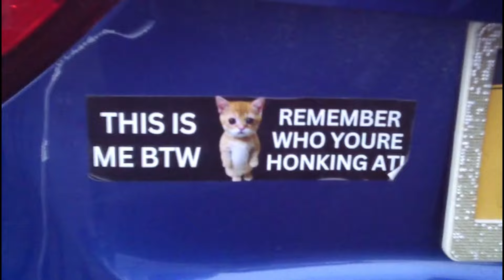4/19/24 at the Flying Squirrel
Back to the Flying Squirrel tonight! This show was a great representation on how connected our scene is. Everyone there knew each other, and we had a real sense of community. During sets we were moshing like crazy, and between sets we were playing hacky sack.

You might've seen it a little in the last video, but tonight was the first video where I used the zoom feature on the camera. I think it made some pretty cool shots, so let me know what you think of it.

Killer sets from all of the bands. Even in the slower moments, they had the whole crowd going crazy. You can find them at:

Also, huge shoutouts to the OddPlaces Booking Collective for setting this one up. They are doing a lot for the scene, and you can find them at:

CHAPTERS:
0:00 Crowd 1
2:24 Bug Day
6:54 Crowd 2
8:56 Bug Day Interview
9:57 Ivory Daze
14:39 Crowd 3
18:56 Miracle Blood
22:05 Miracle Blood Interview
22:44 Deep Disdain
24:23 Crowd 4
25:59 Ivory Daze Interview
27:58 Deep Disdain Interview
28:08 Outro